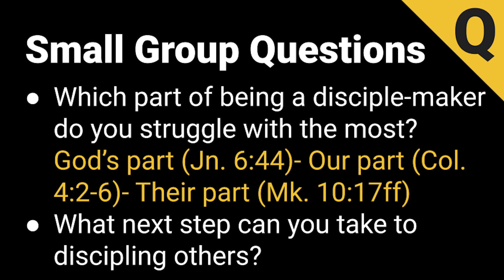Disciple-Makers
Dr. Crystal Evans | NorthwestOrlando.com